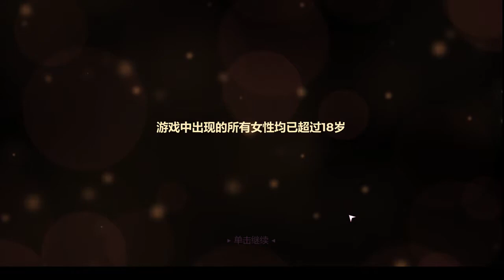拼图猫娘2 BETA